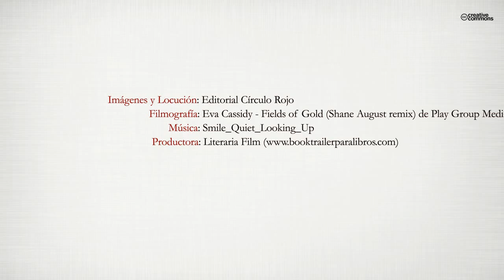Bombyx mori (Booktrailer) - Editorial Círculo Rojo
Me llamo Laia. He vivido una existencia como las mariposas, corta pero intensa.
Mis padres y mi hermana han reunido alguno de mis trabajos escolares, los relatos y poemas que escribí y, junto con otros testimonios de personas que me conocieron y de amigos que me quisieron han editado este libro que, además de mantener vivo mi recuerdo y rendirme un homenaje, es una reflexión sobre el dolor de una pérdida – la muerte de una hija adolescente- y la fragilidad
Gracias a ellos por escribirlo y a todos vosotros por leerlo. A ver si os gusta.